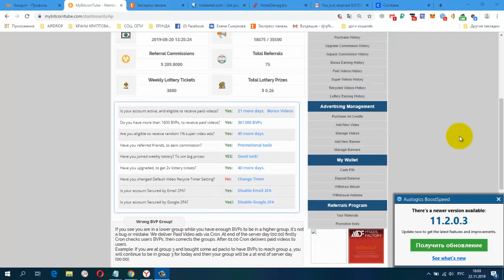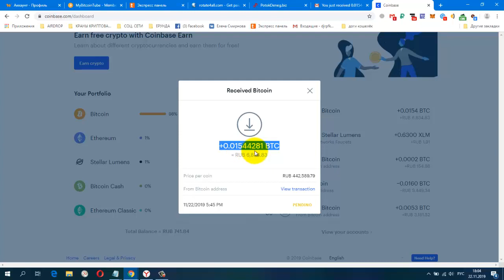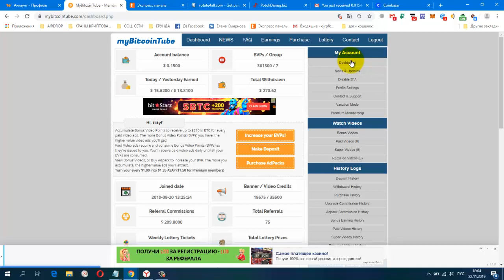MyBitcoinTube ПЛАТИТ Мой Вывод 0 01544281 BTC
Жду Вас.